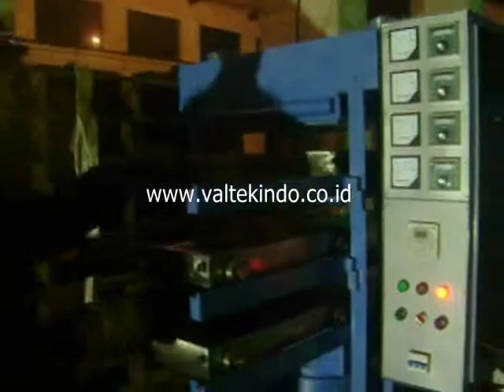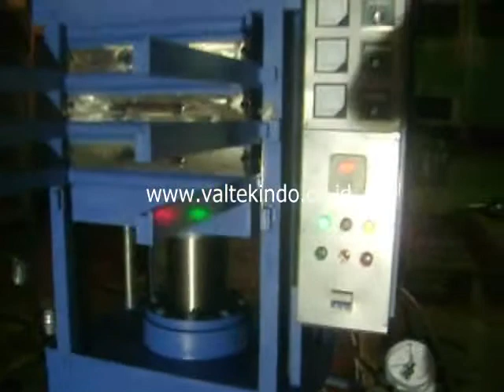Mesin Press Karet Semi Otomatis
INDONESIAN BAHASA:
Kami menjual segala jenis mesin Mesin Industri, diantaranya: